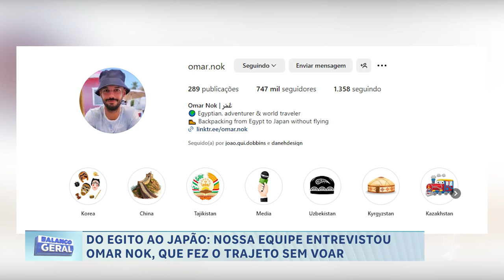Do Egito ao Japão: Quem é o Aventureiro que fez esse percurso sem usar aviões?